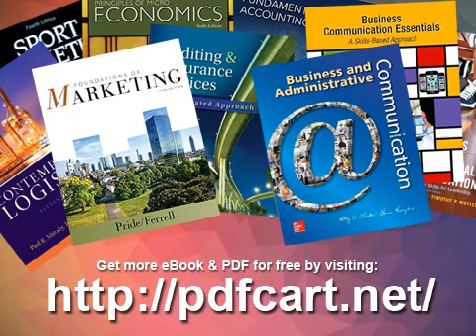Theology and Film Challenging the Sacred Secular Divide